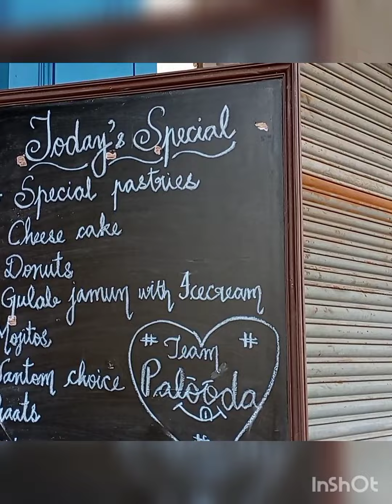happy birthday hanuna/ cousin birthday treat / ട്രീറ്റ്❤😍